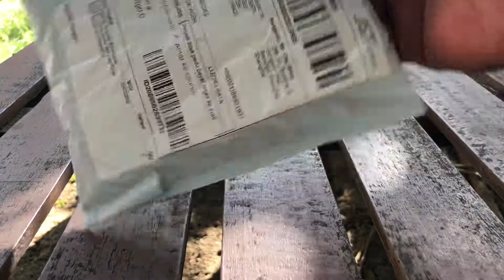ROCKBROS Reflektif Ankle Belt Leg Strap Brace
Product Details:
Brand Name:ROCKBROS
Name: ROCKBROS Sports Trousers Belt ( ankle support / ankle support )
Material:nylon
Size:One size (Min 31cm, Max 41cm)
Suit For Sport